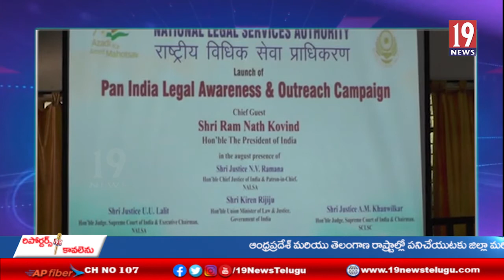న్యాయసేవలకోసం లీగల్ సర్వీస్ ఆప్ సద్వినియోగం చేసుకోవాలని పేర్కొన్న న్యాయమూర్తి Y. వీర్రాజు